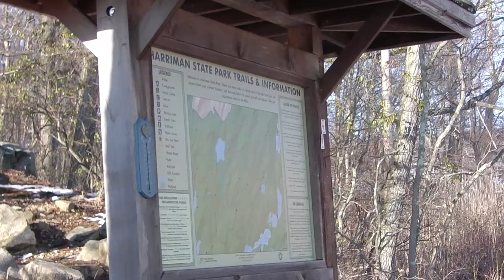Yellow Snow March 16th 2023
March 16th 2023, A hike that turned out to be full of dark hidden secrets and psychological magical intrigue as my superhero dog Bella and I took to the icy snow covered mountains in Harriman State Park for our daily dog walk, hike!

Nurture an irreverence of banality, a disdain for the ordinary is what my superhero dog Bella and I obtain to do everyday as we hike...

We are not complacent and we are not content to just take a walk in the park or play bingo at the firehouse.

We are  free birds and we like to feel the existence of life, we are not stereotypes or any of the newer pronouns used today!

We are just the keenest images in my very limited videos to try to capture our essence and that is like some kind of storybook character for me it is Tarzan of the apes.

And for my superhero dog Bella is it Lassie or any other of the hero dogs that for years portrayed a dash of characterization on the big screen or on the Tube...

Today the hike was a full wide spectrum of events as my superhero dog Bella fell, slipped off an icy rock and was able to catch herself midair and someone land on her feet unharmed. She is a Goddess for sure!

However when we returned back from the hike there were fire trucks and ambulances and police as someone got hurt badly.

It could have been me as I almost most fell several times when myself and my superhero dog went off the hiking trail and ventured out into the mountains trying to reach the ice covered summit but could not due to ice and slippery snow that kept me sliding almost to my death...

I asked several people what happened when I seen the scene before my eyes and they all seemed to be incoherent and almost alien like and just kept staring right into the fiery sunlight almost as if they were not of this earth...

Needless to say it was a day of escalation and what if's that mirrored some kind of late night B movie where unidentified aerial UFO characters were mingling with the humans and a horrible messiness of being human was on my mind...

More notes: I am learning to be more consistent now with my superhero dog Bella, and use my commands and signals wisely. I do not make up different words and different signals for the same command.

For example I do not change anything when I am teaching Bella the look at me cue, however I do experiment with sounds, toys, and other motivational rewards for every correct response.

I am very proactive and not reactive and keep myself knowledgeable as I continue to study the behavior of dogs.

Thus as problems arise especially when Bella looks away when I take a video or a photo, I know that there are solutions available, I just have to think outside the box.

Dogs change over time and my superhero dog Bella is especially different now than when she was a young puppy; as now she exhibits more self confidence and more stubbornness, but I am becoming more aware of her behaviors and try to keep a step ahead of any potential problems and find ways to deal with them.

I am better equipped now to act when I see the first signs of resistance or any lack of motivation and I try to be ahead of the game now.

I want my superhero dog Bella to develop a learned behavior of sitting and looking at me for a. photo or a video and she is slowly staring to do what I want.

In my house she automatically sits and looks into my eyes, now to get her just to develop the habit of doing that behavior every where and any where and yes it can be done... More next time. The End!
ST, Tarzan, BuckJones, and my superhero dog Bella...